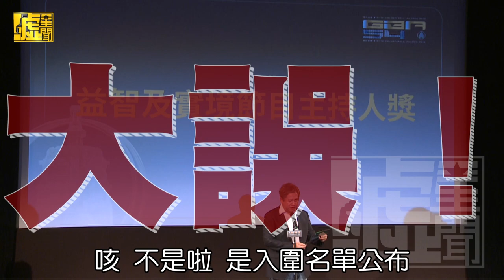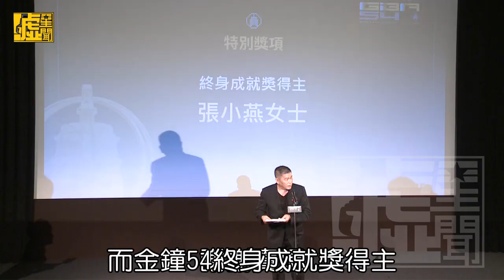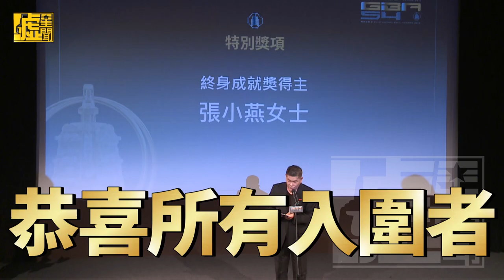金鐘54！吳宗憲父女相愛相殺 浩子帶旺2個阿翔